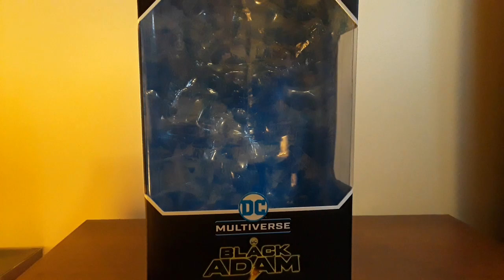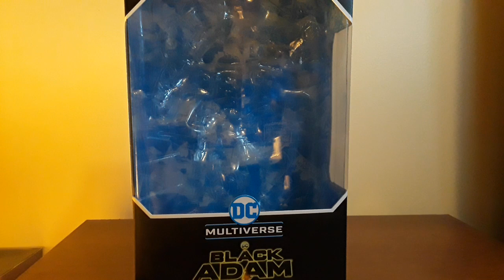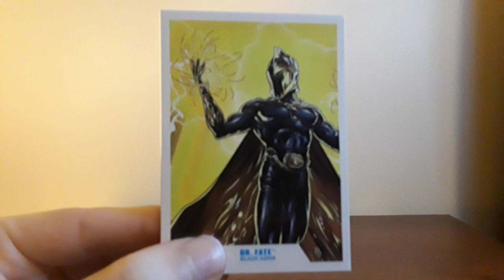DC multiverse Dr. Fate review (Black Adam)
DC multiverse Dr. Fate review. Insta is moon_knight_xo